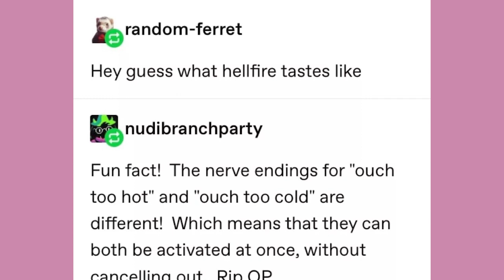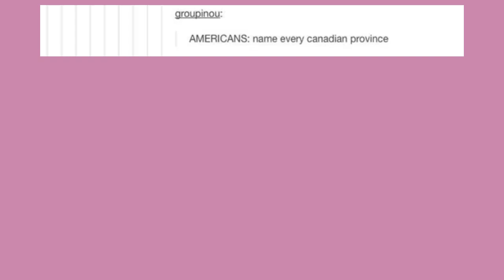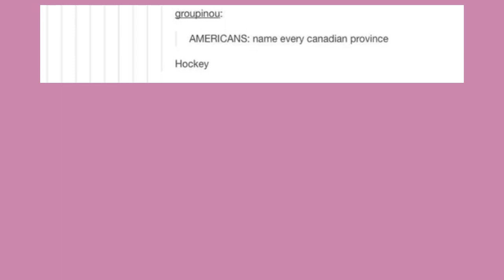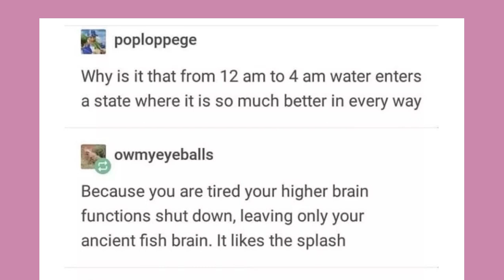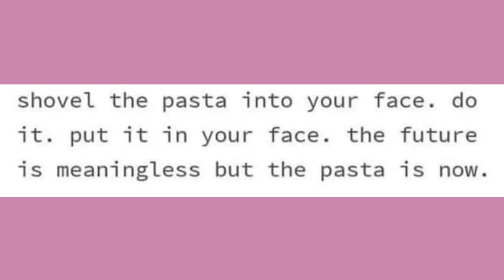"'Murican Names The Canadian Provinces" | Late Night Tumblr Posts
The first voice notifications set is now available on Gumroad with Cyan~ (Cy's Male Counterpart) for 1 USD!

Got Stuff You'd like to Send? Send it to:
P.M. Seymour